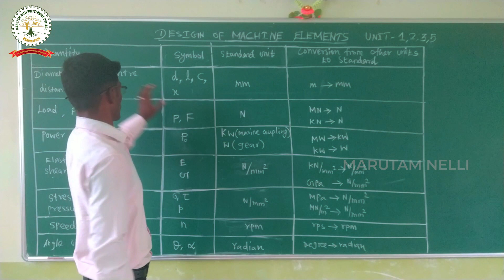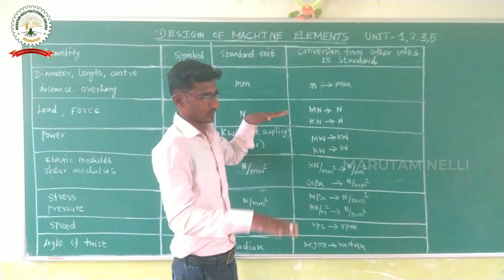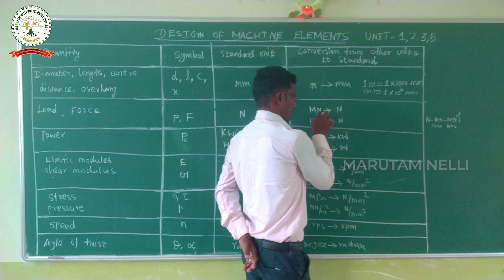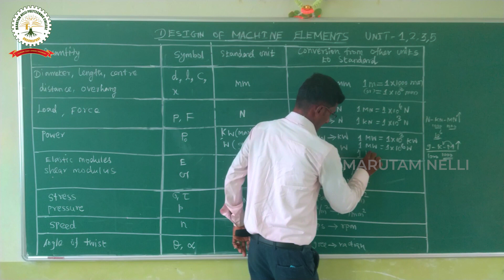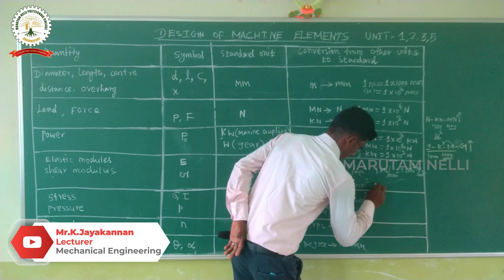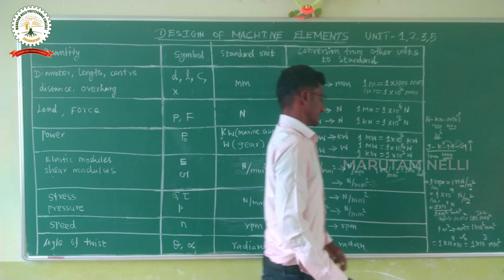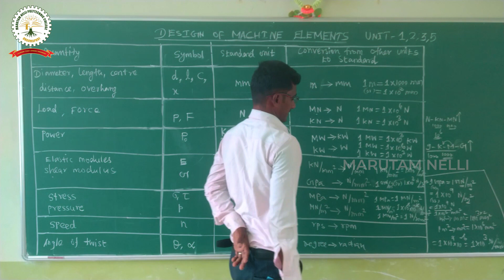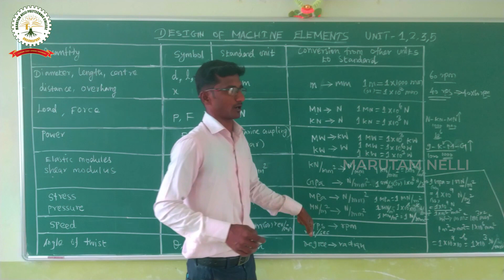Unit Conversions | Design of Machine Elements | DOME | Diploma in Mechanical Engineering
Description :
Refer PSG design data book
DOME
Diploma in Mechanical engineering
UNIT-1,2,3,5
The intent of this site is to provide a convenient means to convert between the various units of measurement within different systems, as well as to provide a basic understanding of the systems currently in use, and how they interact.